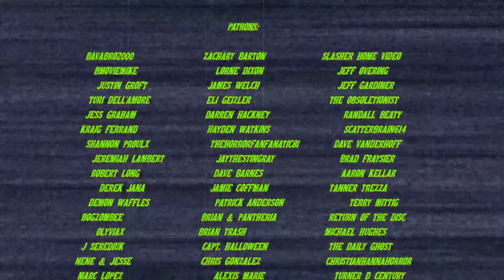COBWEB (2023) - Movie/Blu-ray Review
Pizowell reviews the movie and the new Blu-ray for COBWEB, starring Woody Norman, Lizzy Caplan, and Antony Starr. Directed by
Samuel Bodin.